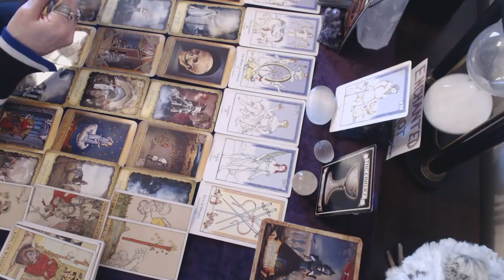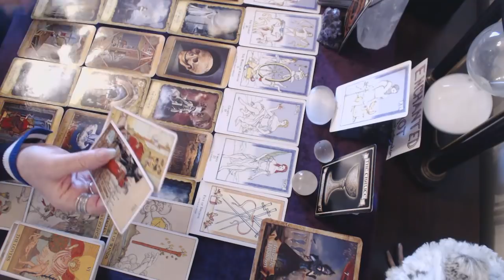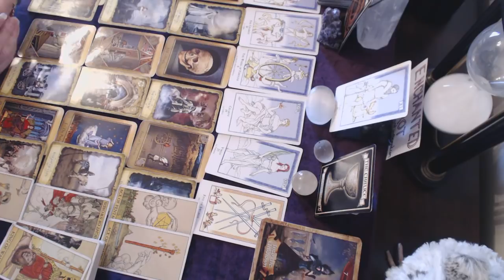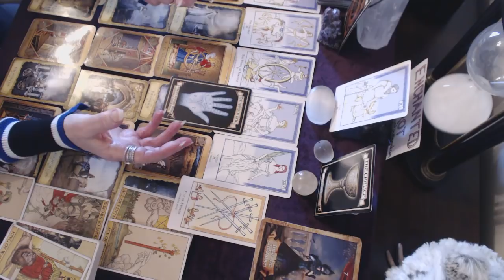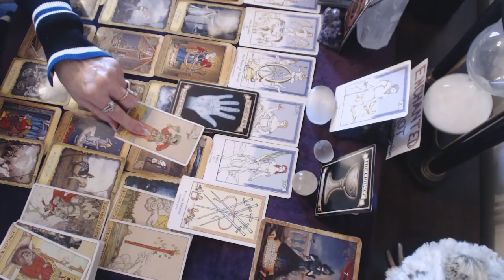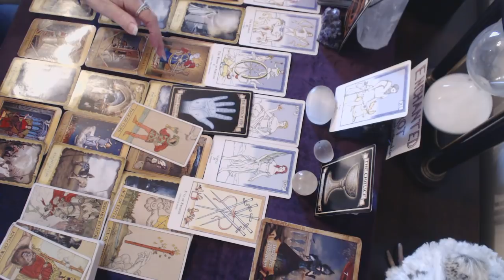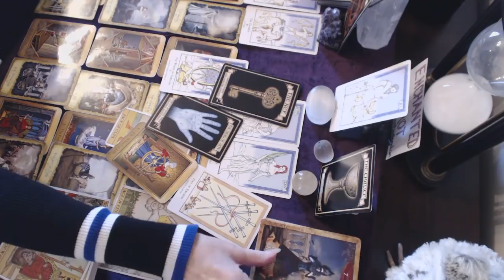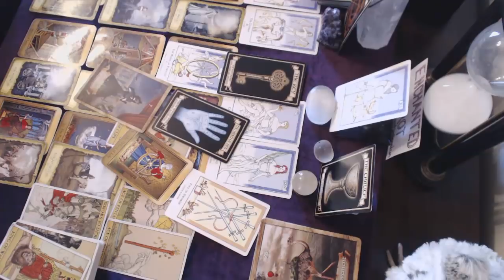Leo February 2020 Love Reading Wow! A powerful Reading!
I put out new videos weekly for each sign.